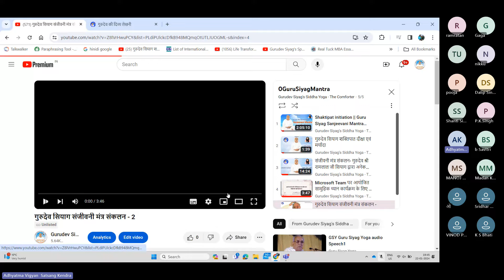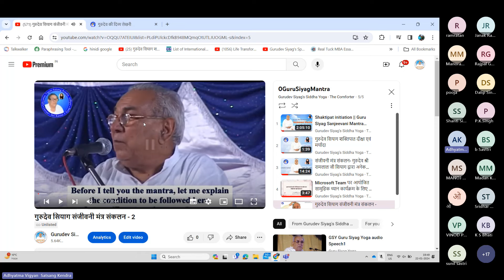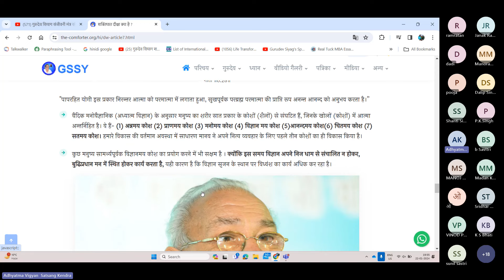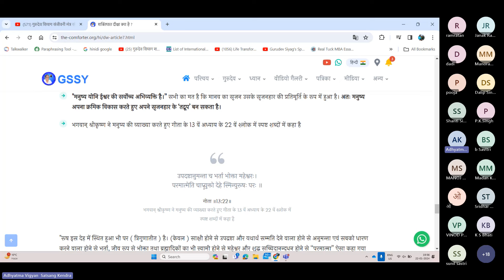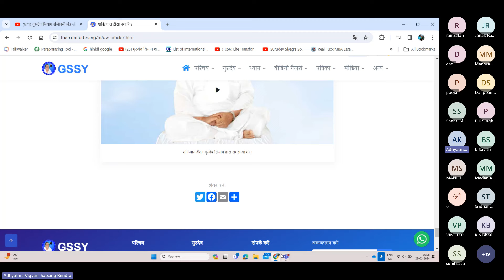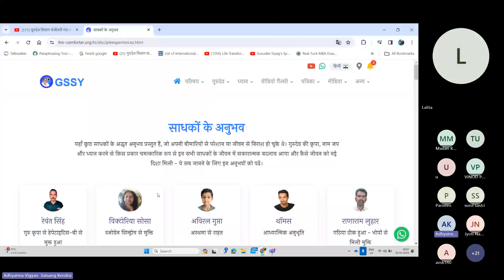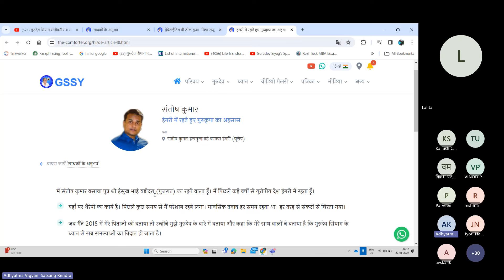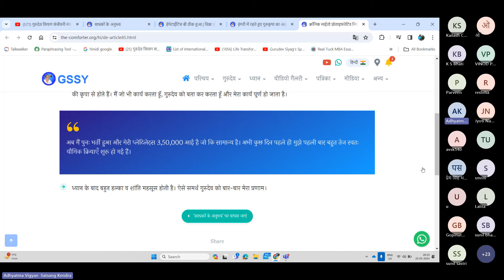22 Jan 2024 || गुटखा एवं शराब की लत से मुक्ति मिली || GSSY Meditation & Experiences|| 976